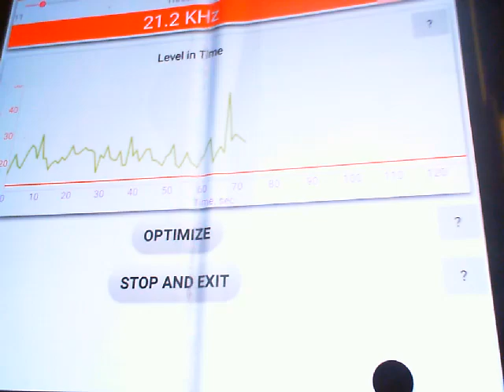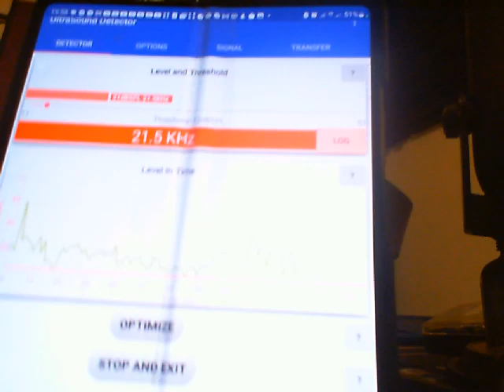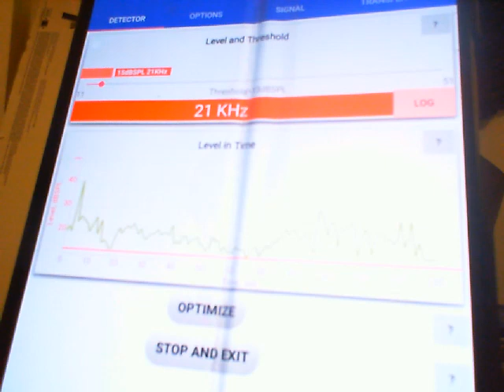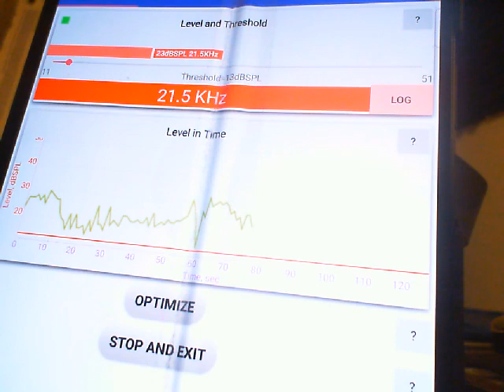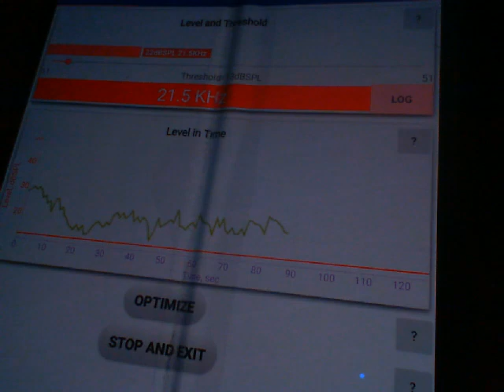Ultrasound TORTURE in the UK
Ive been tortured 24hrs a day for nearly 7 yrs. The ultrasound is heterodyned. It is state sponsored terrorism of the same kind used by the SS leading up to WW2. Everyone connected to opposition were crushed and made to go mad using this exact method of torture.The people involved are paying people to lie about me so that people dont listen to my political views. My crime was being born and becoming successful, 'Youll be homeless and penniless by the time we're finished' they said. 'Help others? You wont be able to help yourself by the time we're done!' I was then targeted with ultrasound and have had a group of perverts harass me every day 24hrs a day. NONSTOP for over 6 years! With no help in site! Death threats daily and perverse language Ive never heard before this group started harassing me. They are using photoshop and whatever else to make me look bad. This is not just happening to me, anyone these people become jealous of are selected as targets. Know someone, helped someone... Your now a target. They can see what im doing in my home. They tell me every day someone is going to kill me. I keep calling them out, when where and how can I make this happen right now. The cowards go quiet...